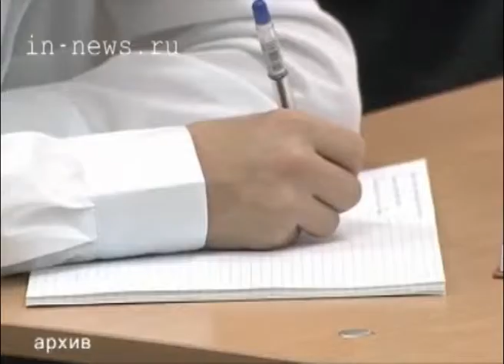Школьники Сургута (ВЦС от 14.11.13)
Сургутяне могут попасть в рейтинг самых талантливых школьников Уральского Федерального округа. В список планируется включить триста пятьдесят учащихся, которые заявили о себе, активно участвуя в жизни своего образовательного учреждения, города и страны.